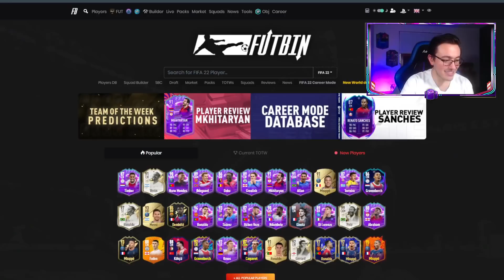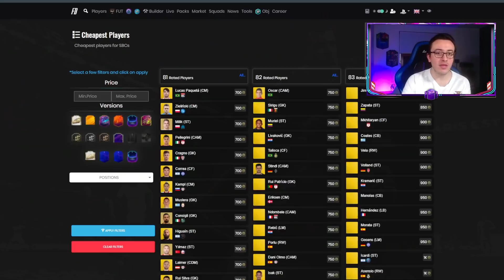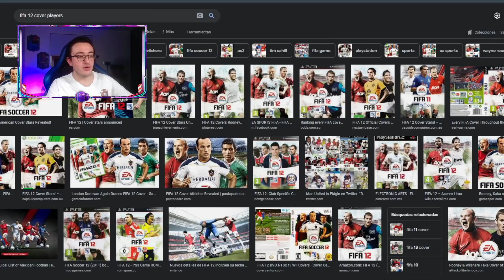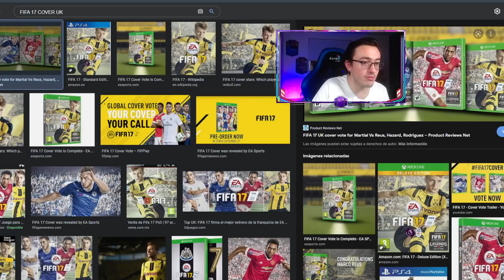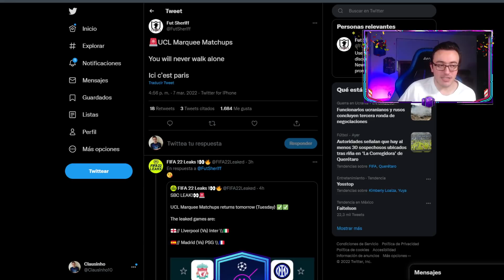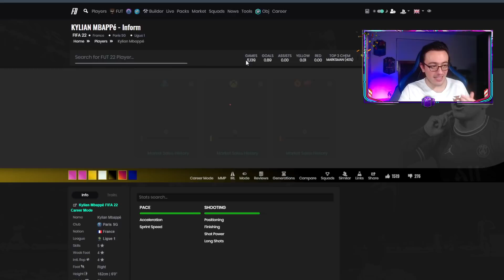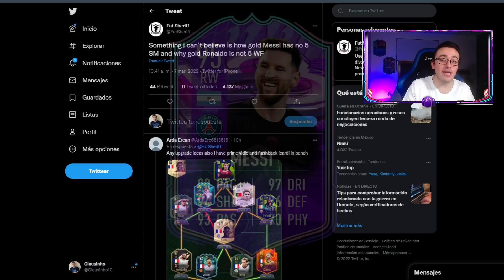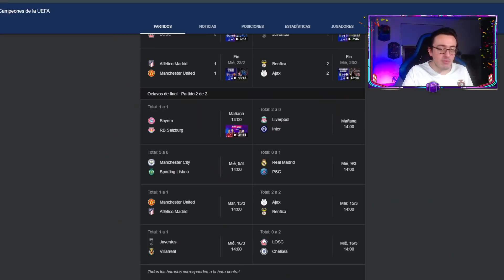MESSI FUT BIRTHDAY FILTRADO?! 😲 QUÉ HACER CON LOS RTTF? ORDEN DE SBC DIARIOS DE FUT BRITHDAY?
Es posible que salga Messi con 5 de skills o 5 de pierna mala durante FUT Birthday? Más nombre que circulan para salir en el equipo 2 de FUT birthday, cuál es el patrón de los SBC diarios de FUT birthday a lo largo de los FIFAs pasado y analizamos los RTTF que tienen partidos de Champions League 21/22. Se venden o se quedan los RTTF?

0:00 Inicio
0:25 Por qué subió el mercado?
0:50 SBC Timber FUT Birhtday
1:10 Precio Timber FUT Birthday
1:30 Stats Timber 87 FUT Birthday
1:55 Vale la pena Timber FUT Birthday?
3:15 Valen la pena los player picks 80+?
4:00 Qué piden para los player picks 80+
4:30 Cuántas fichas van de FUT Birthday 7 marzo?
4:55 Qué SBCs saldrán que otorgen fichas de FUT Birthday
5:50 SBC FUT 12 FUT Birthday
6:10 SBC FIFA 13 FUT Birthday
6:25 SBC FIFA 14 FUT Birthday
6:33 SBC FIFA 15 FUT Birthday
6:50 SBC FIFA 16 FUT Birthday
7:10 SBC FIFA 17 FUT Birthday
7:37 Tradeo links SBC diarios FUT Birthday?
8:15 Laimer FUT Birthday equipo 2?
8:54 Qué pasa con Fekir FUT Birthday?
9:02 Marquesinas filtradas?
9:20 Messi POTM o Ben Yedder POTM?
9:40 Cuándo sale Mbappe POTM?
10:05 Cuanto vale el voto del publico para el POTM Ligue 1?
10:30 Posición Mbappe POTM?
11:12 Precio Mbappe POTM DC o EI?
11:30 Cuánto costara Mbappe POTM?
12:03 Cómo sería la carta de Mbappe POTM?
12:45 Links con Mbappe?
13:00 Pistas Messi FUT Birhtday filtrado?
14:00 Subir o vender RTTF que juegan Champions League?
14:37 Vender o guardar a Tolisso RTTF?
16:20 Vender o guardar a Sadio Mane RTTF?
16:45 Vender o guardar a Alexis Sánchez RTTF?
17:45 Suben o bajan los RTTF?
18:07 Cuándo salen party bag fut birthday?
18:15 Nuevo SBC de icono?
19:00 Despedida